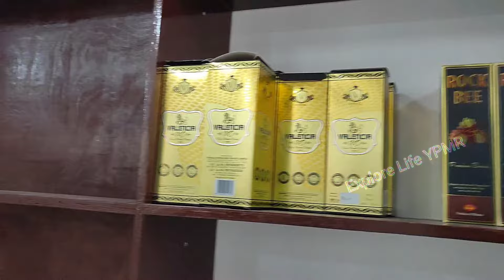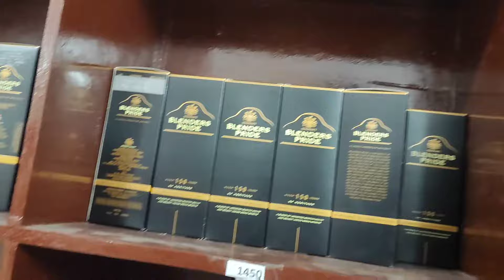wineshop లిక్కర్ సూపర్ మార్కెట్ liquer supermarket in Tirupati wineshop alcohol first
" *విస్కీ* " రెండు అక్షరాలు " *బ్రాందీ* " రెండు అక్షరాలు " *రమ్* " రెండు అక్షరాలు " *జిన్* " రెండు అక్షరాలు " *వోడ్కా* " రెండు అక్షరాలు " *బీర్* " రెండు అక్షరాలు " *స్కాచ్* " రెండు అక్షరాలు * తాగడానికి వాడే " *గ్లాసు* " రెండు అక్షరాలు * * కలుపుకునే " *నీళ్లు* " " " " *సోడా* " రెండు అక్షరాలు * * అవి అమ్మే " *బార్* " రెండు అక్షరాలు,,, కొలత చూసే " *పెగ్* " రెండు అక్షరాలు * * తాగాక ఎక్కే " *మత్తు* " రెండు అక్షరాలు * * మత్తెకువైతే కక్కే " *వాంతి* " రెండు అక్షరాలు * * దారిలో తూలిపడే " *రోడ్డు*" రెండు అక్షరాలు * * పడ్డాక మోసుకుపోయే " *జనం* " రెండు అక్షరాలు * * జనం దృష్టిలో పోయే " *మానం* " రెండు అక్షరాలు * * అది చూసి కన్నీళ్లు పెట్టే " *భార్య* " రెండు అక్షరాలు * * వ్యసనమయితే వచ్చే *రోగం* " రెండు అక్షరాలు * * ఆసుపత్రిలో పెట్టె " *ఖర్చు* " రెండు అక్షరాలు * * దానికోసం చేసే " *అప్పు* " రెండు అక్షరాలు * * అప్పుకోసం అమ్మే " *ఆస్తి* " రెండు అక్షరాలు * * తేడా వస్తే వచ్చే " *చావు* " రెండు అక్షరాలు * * చస్తే చివర్లో మోసే " *పాడే* " రెండు అక్షరాలు * * పూడ్చే " *గుంత*" కాల్చే " *అగ్ని* " రెండు అక్షరాలు * * చివరికి చేసే " *తిథి* " రెండు అక్షరాలు * * గోడకి తగిలించే " *ఫోటో* " రెండు అక్షరాలు * అందుకే జీవితంలో *ఈ రెండు విషయాలు* గుర్తించుకో *

ఒకటి : *మద్యపానం వద్దు - కుటుంబమే  ముద్దు*
 రెండు : *మద్యం తాగి- వాహనాలు నడపరాదు.*

మీరు చదివిన తర్వాత మీ వంతుగా ఒక్క నలుగురికి షేర్ చేయండి. ..🙏🙏🙏